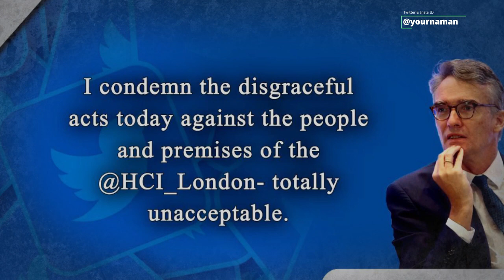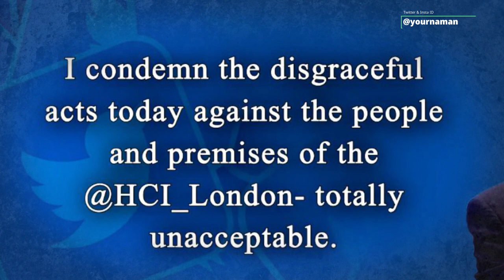Big Action on Amritpal Live : प्लान के बाद उतारी फोर्स अमृतपाल का होगा हिसाब!| Khalistan | Punjab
Stay Blessed